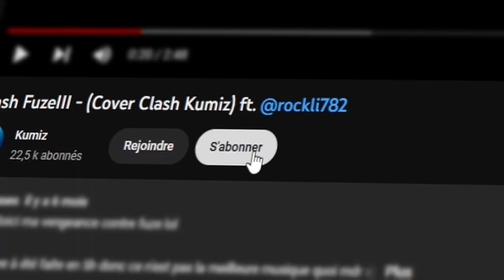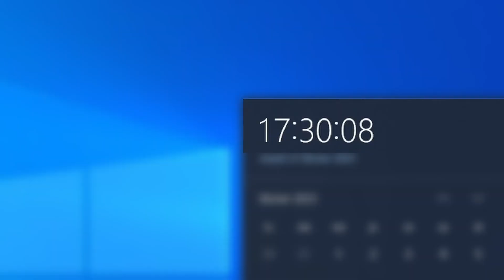J'ai forcé 100 joueurs à faire la meilleure île Skyblock pendant 24h.. RemainSky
Bon, en fait je rigole y'a pas 100 joueurs, mais la vidéo est cool !

Encore merci à RemainSky pour l'acceuil !
Jouer à RemainSky dès Samedi 25 Mars à 15h !

IP : PLAY.REMAINSKY.FR
Version : 1.19.2+ (Premium Java UNIQUEMENT)

Merci à :  @NEW-Mattiou   pour les miniatures